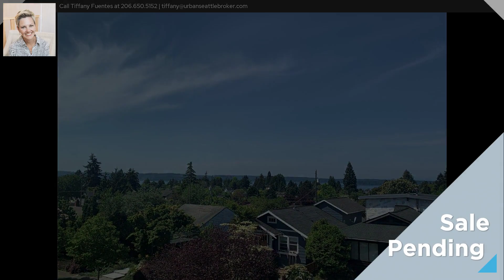PENDING: - 5930 A 44th Avenue SW Seattle WA 98136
Location & Views! 5 homes left. New construction by J&T Development, modern cottages in the heart of Seaview in West Seattle. Main floor features entry with Living room, Chef's kitchen with eating space, powder room & large closet while the 2nd floor has 2 private bedrooms, each with their own baths. Lots of natural light with Southern & Western exposure. Fully fenced rear yard with trex decking & gas hook-up for BBQ. Home is close to bus lines & Rapid Ride stops for excellent commuting. Small HOA w/ $59 monthly dues for management. Ask about the seller paid 3-2-1 interest rate buydown! FHA approved project!